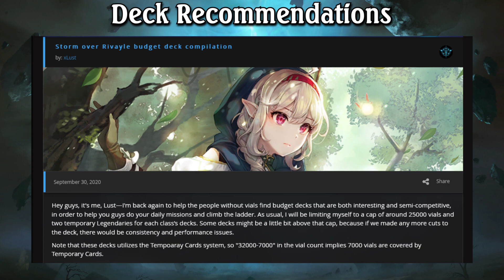Tempo Storm Shadowverse Meta Snapshot Breakdown | The Contenders Cup Cliff Notes Edition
Welcome to the October edition of the Tempo Storm Shadowvese Meta Snapshot! The latest expansion has released powerful new tools into the mix! On top of this, the expansion introduced a new mechanic to the game! Join us as we take an in-depth look at the October Shadowverse Meta!

Click here for full analysis, deck codes, and trends of the Tempo Storm Shadowverse Meta Snapshot!

Founded by Andrey Yanyuk (“reynad”) out of his own pocket, the roster now stands among the most decorated of teams in esports and features some of the best competitors and broadcast personalities in Hearthstone, the FGC, MTG, Shadowverse, Rainbow Six Siege, PUBG, Summoners War, Brawl Stars, Call of Duty: Mobile, and FIFA.

Despite its various championship titles, the franchise operates as much more than just a competitive team—Tempo is one of the largest esports media companies in the world. Its Hollywood studio is home to innovative, bleeding-edge productions including events, tournaments, and gaming content for one of the highest-trafficked websites in the space. Tempo also continues to deliver best-in-class live content with its proprietary mobile production abilities. This channel focuses on helping strategy players develop deck-building skills and game sense, as well as providing funny game-relevant content.